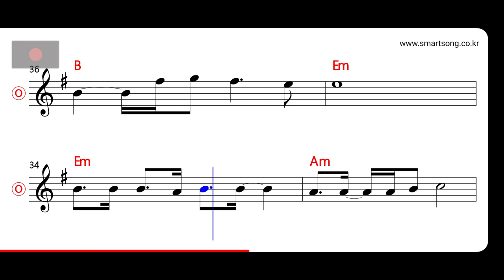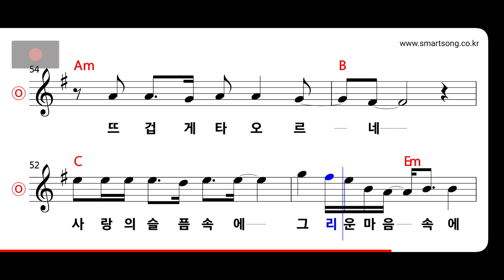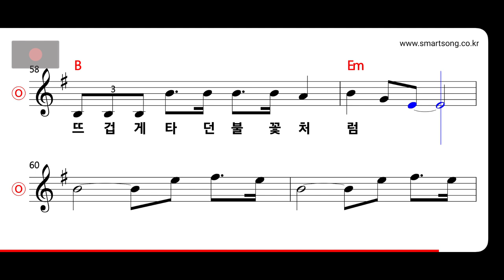하남석 - 꽃 MR